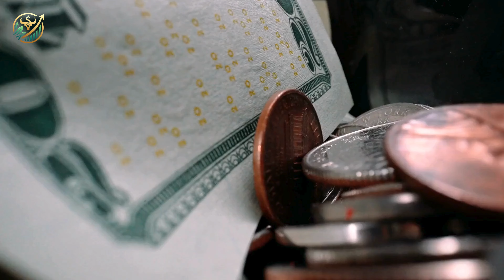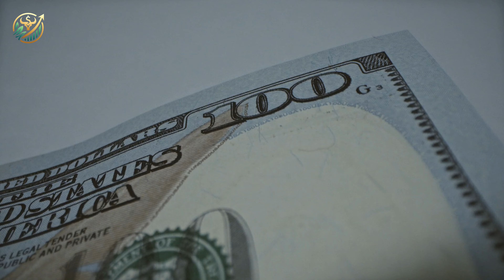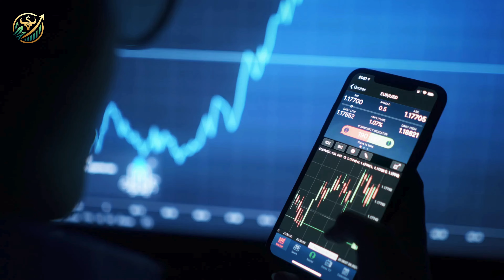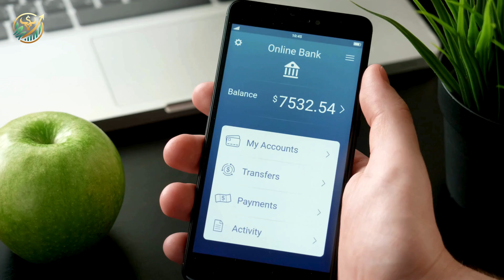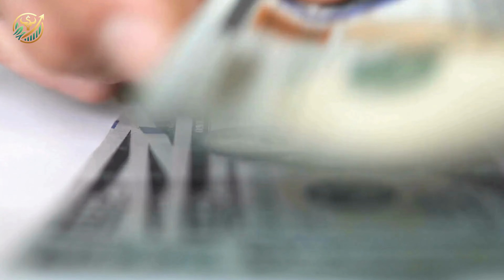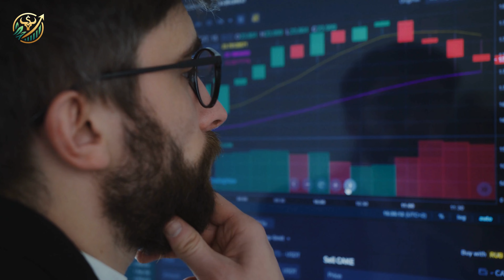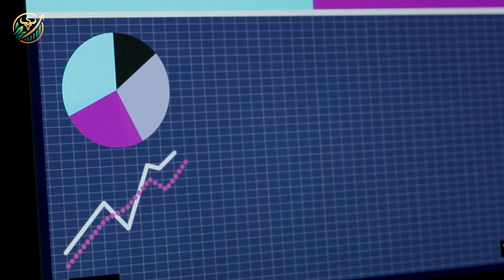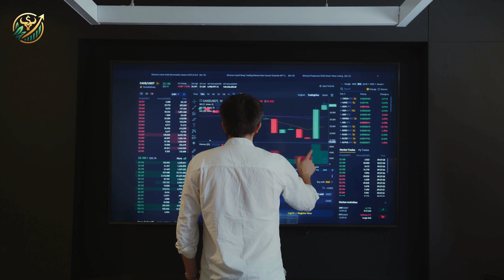Improve your finances in 5 minutes! Quick and effective strategies to multiply your money.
In today's digital age, achieving financial freedom is a goal for many, and the key to unlocking this door lies in the realm of personal finance and investing. Learning how to manage your money, from everyday income to passive income streams, is fundamental. The best way to multiply your money involves a blend of financial education and practical steps towards making money online and offline. Whether you're looking into dividend investing with dividend stocks, exploring the stock market for beginners, or seeking out the most lucrative passive income ideas, the journey begins with understanding how to invest wisely. Diversifying your income through various channels, such as stock market investing or online ventures, not only enhances your financial security but also sets a solid foundation for building wealth. This guide aims to simplify investing concepts, offering you a roadmap on how to make passive income, make money online, and ultimately achieve financial freedom. By embracing these strategies, you're not just learning how to make money; you're investing in your future, ensuring a portfolio that's as diverse and robust as your aspirations.

The information presented in this video is for educational and entertainment purposes only. The opinions and strategies expressed on this channel do not constitute financial, investment, or tax advice and should not be viewed as such